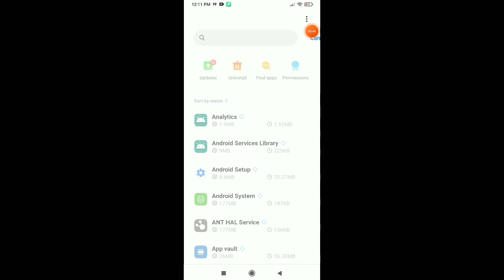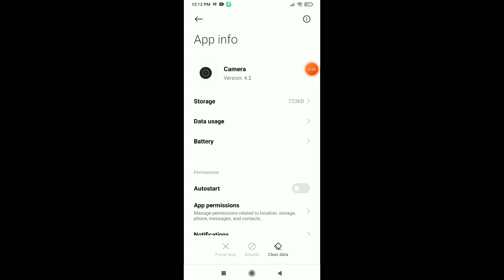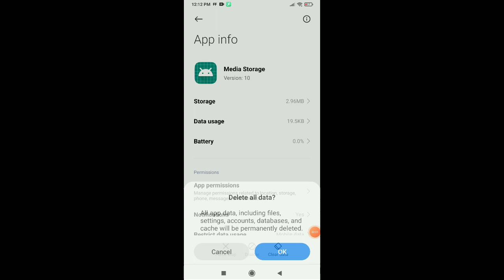How To FIX File Format Isn't Supported Or Files Are Corrupted Gallery Problem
how to solve file format isn’t supported,
file format isn't supported or files are corrupted,
how to fix corrupted video files,
file format isn't supported or files are corrupted problem fix,
file format isn't supported or files are corrupted problem,
gallery problem solved,
gallery problem